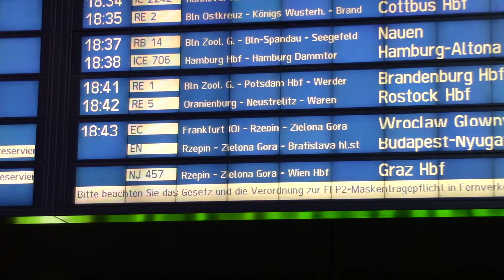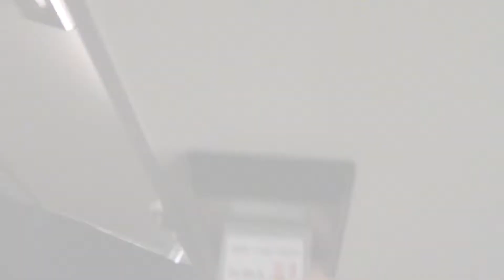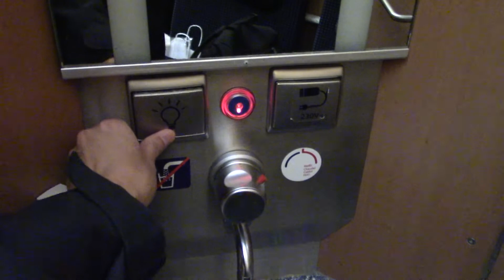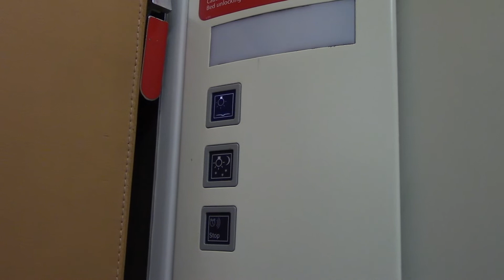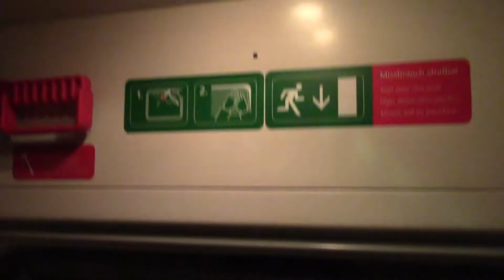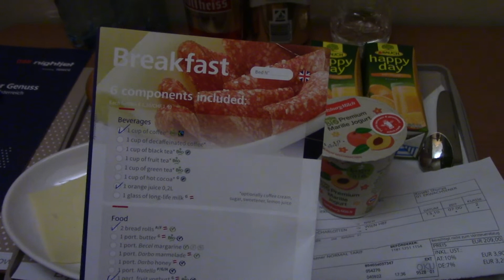Train Trip Around Central Europe 3: Berlin Hbf to Vienna (Wien) Hbf by Nightjet (sleeper cabin)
This video is a second part of a series of round trip in Central Europe.

Second route (R-2) is from Berlin Hbf to Vienna (Wien)  Hbf by Nightjet in sleeper cabin.

By this train, it takes about 13 hours and runs through Germany, Poland, Czech Rep, and Austria. Excitingly transnational train.
Sleepr cabin's capacity is 3 persons, but this time I occupied it by myself with extra fee (totally 209 EUR).
This tim, mainly I am showing the facilities of this Nightjet train.